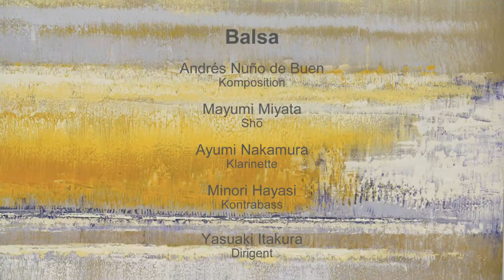Bruno Kurz - Lichtakkorde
Der Film „Bruno Kurz: Lichtakkorde“ spielt von der ersten bis zur letzten Minute im Museum im Kleihues-Bau, Kornwestheim.
Er ist Teil II einer Trilogie über den Maler Bruno Kurz und die erste filmische Präsentation des Museums im Kleihues-Bau, das im Juni 2017 in die Liste der Kulturdenkmäler des Landes Baden-Württemberg aufgenommen wurde.

Filmpremiere: 10. September 2017 l Museum im Kleihues-Bau Kornwestheim am Tag des offenen Denkmals 2017

Regie: Annette von Wangenheim
Kamera und Schnitt: Dirk Weiler
Ton: Eric Wehner, Robert Fuge
Esther Lee, Thomas Blomenkamp